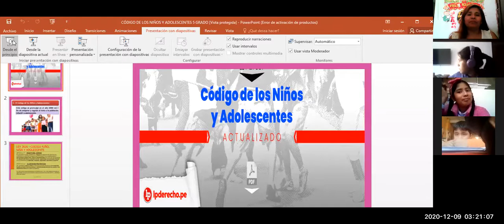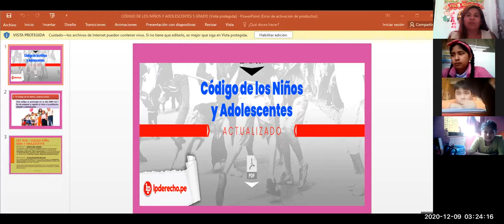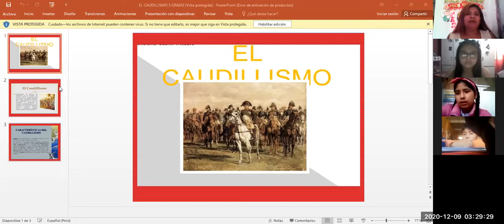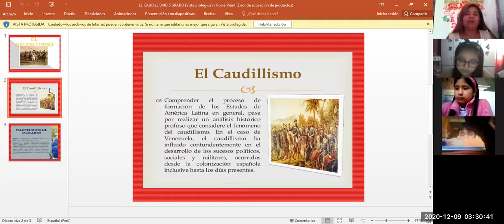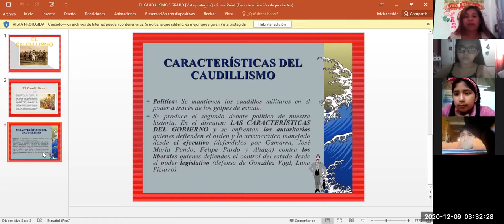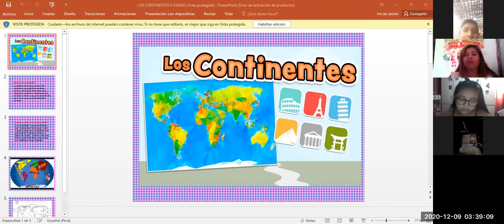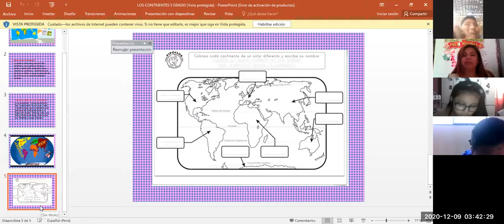CLASE: PERSONAL SOCIAL - 5 PRIM